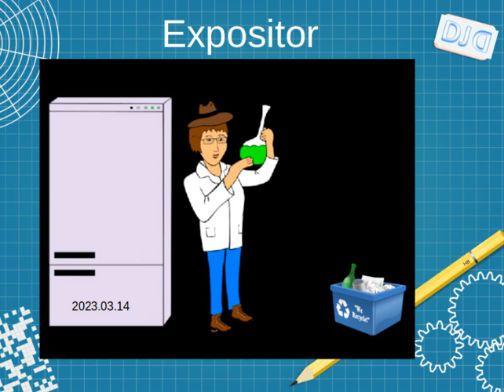DJ DREAMNESS - Expositor (2023)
♫ Instrumental theme "Expositor" composed by Mirko Djuric,
2023 March 14,between 21,13 hour to 21,31 hour ♫

Only and original version.